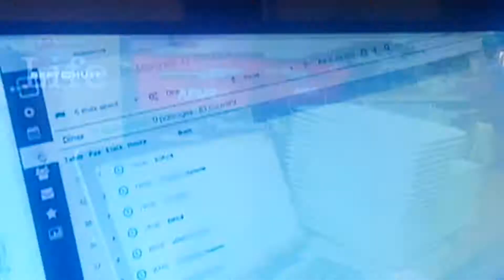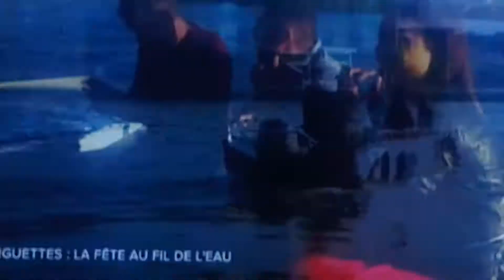La centrale 3 l'ouverture difficile pour la serveuse